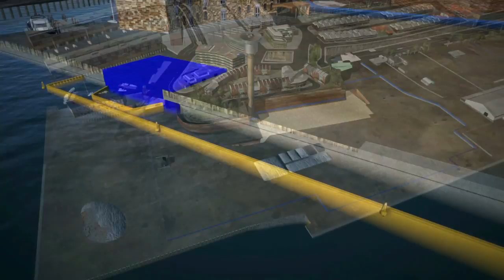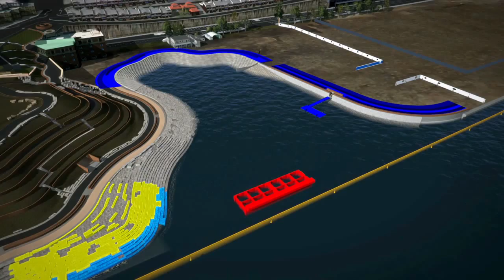Barangaroo Headland Park Construction animation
View an animation of the construction of the Headland Park at Barangaroo, produced by Baulderstone, the construction contractor for the park.